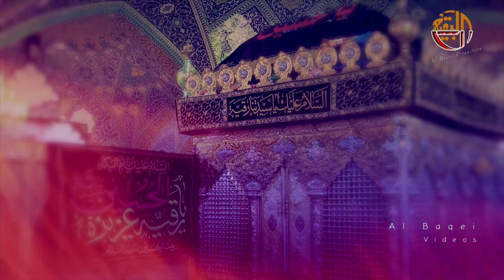UTHO SAKINA a.s UTHO |BY S. NASIR HUSSAIN ZAIDI 2016-17| AL BAQEI PRODUCTION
Bismillah
Releasing | AL BAQEI PRODUCTION
An Exclusive Noha | UTHO SAKINA S.A UTHO  2016-17 [HD] |
Recitor | S. NASIR HUSSAIN ZAIDI
Audio : AL BAQEI STUDIO
Video : AL BAQEI Studio

For Futher Updates ? Join AL BAQEI PRODUCTION Official

Al Baqei Production  does not take any responsibility if your website, channel or social media is shutdown due to our copyright take down